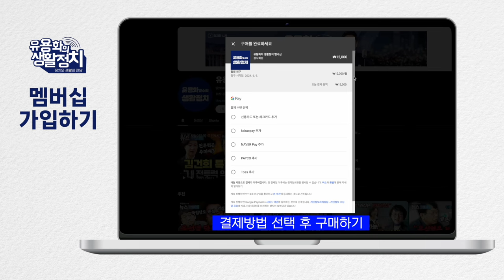(김종대의 작두 3탄 2부) 7월18일 임성근 그림 만들기, 해병대 내성촌, 항공단 대대적인 실종자 수색작전 계획있었다